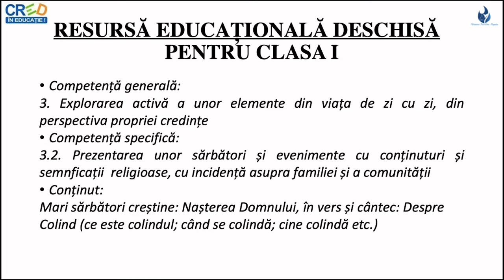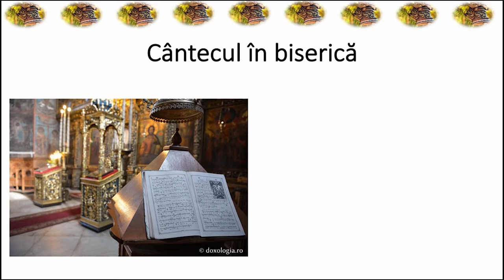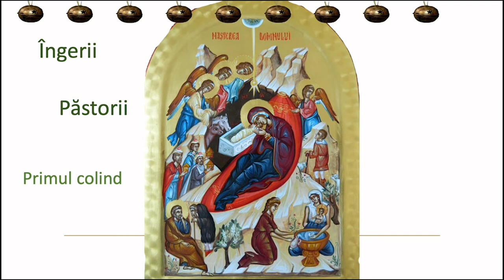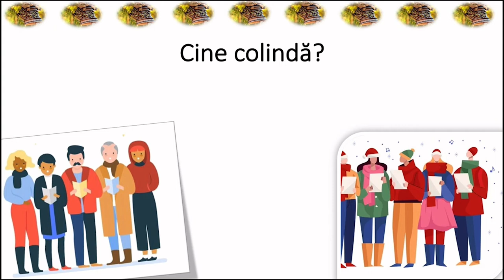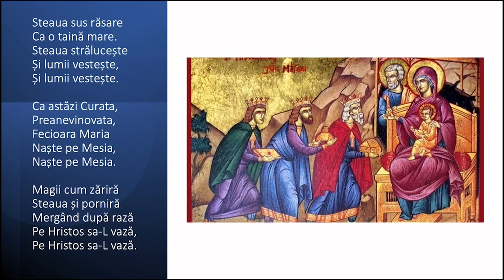Despre colind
Profesorul poate utiliza resursa în totalitatea ei sau poate să o prezinte elevilor secvențial.
Resursa conține informații sumare despre colind – ce este un colind, cine colindă, unde se colindă. Resursa are un exemplu de colind – „Steaua”. Pe fundal se aude colindul „Sus la răsărit” sub interpretarea coralei „Armonia” din Arhiepiscopia Tomisului. Este amintit primul colind, cel al îngerilor.
Deoarece resursa se adresează elevilor din clasa I, suportul de text este, în majoritatea lui, audio.
Scopul urmărit de resursa propusă:
- este de a ajuta copilul să cunoască câteva informații despre colind;
- facilitează învățarea primului colind, dar și al colindului „Steaua”.
Concepte cheie: colind, Steaua, îngeri, păstori.